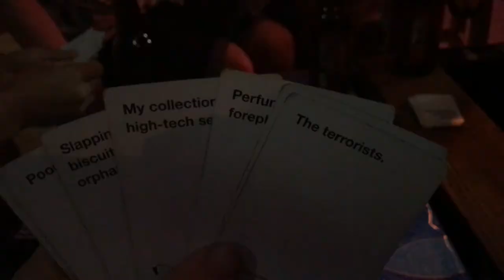Laos Travel Vlog: Folan Finds Trip Around the World Day 27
I decided to take the 2 day slow boat into Laos. Which has been one of the best decisions I have made. This is the journey through Thailand to get to the boat! Also, cards against humanity with people from all over the world is hilarious